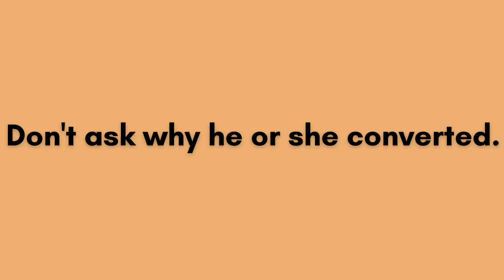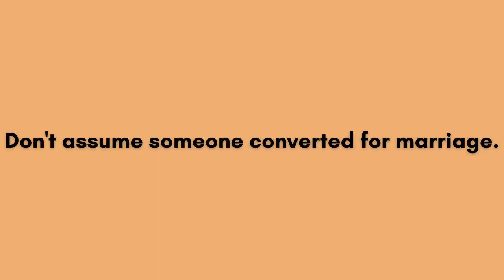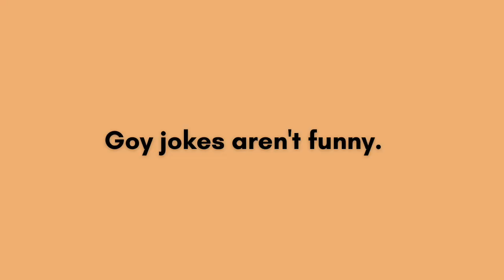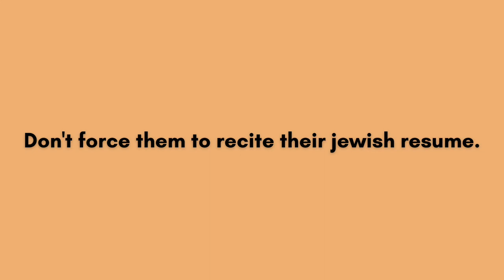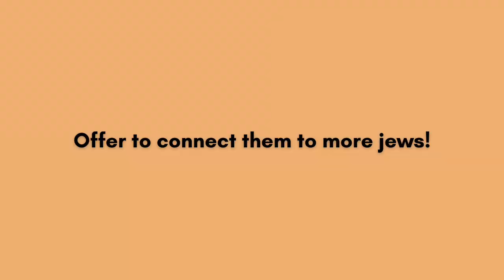10 Things You Shouldn't Ask a Jewish Convert | My Jewish Conversion Journey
💻💌📊📈📓🖊📝Need a copywriter for your business? 💻💌📊📈📓🖊📝
If you would like to get personal updates on my conversion journey and access to new articles and blog post I write , feel free to sign up for my news letter !

Shabbat Shalom Everyone!
I wanted to have some fun and do a little freestyle video for you! Here are some questions I researched when it comes to asking converts about their conversion. I love doing things differently so of course I answered them!
What questions do you have for a convert?

Some of you have been emailing me about some of the books I have been reading , I will be making a book review on most of these books. Here are some I have read and plan to read on my journey to Judaism. Feel free to ready along with me on this journey !